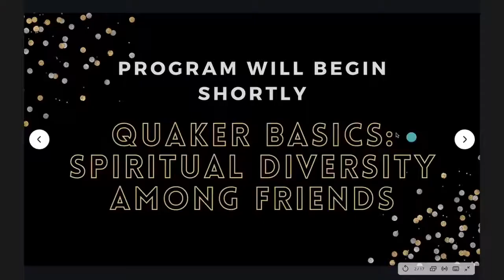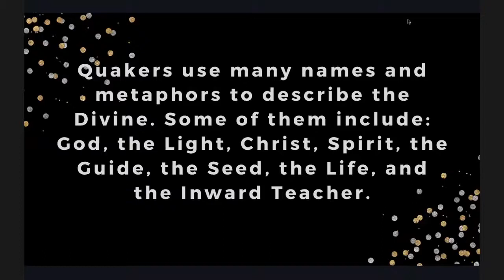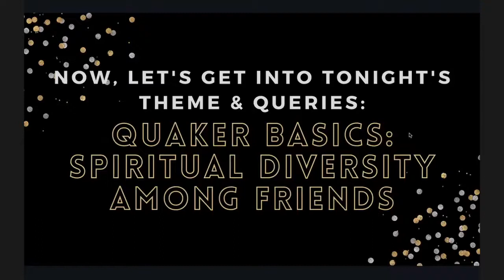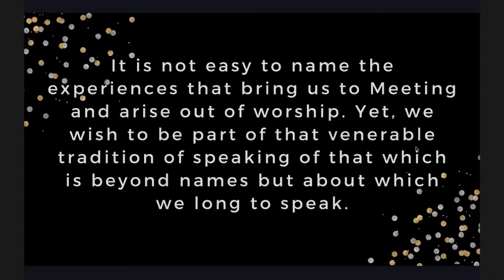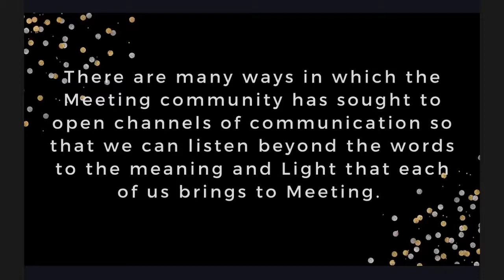Quaker Basics: Spiritual Diversity Among Friends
THIS MONTH'S TOPIC: Spiritual Diversity Among Friends
Quakers speak of God, Spirit, the divine, the inward Christ, the inward teacher, love, the seed—Friends have a shared set of practices, but different ways of describing & understanding our spiritual experiences. At this Quaker Basics session, we’ll hear from several Friends on what it's like to hold diverse theologies within one spiritual community.

The Quaker Basics series focuses on topics at the core of Quaker faith & practice, and especially welcomes those who are new to Quakerism, as well as longtime attendees who wish to reflect with a beginner's mind. These are offered monthly by Friends Meeting at Cambridge.

In the first hour, you'll hear some basic Quaker concepts, then hear a panel of Friends share personal reflections. Then, we'll have 30 minutes of participatory discussion to close out the evening. To participate in the full event, register via Zoom; you may also watch the first hour via Facebook Live video.

All perspectives and questions are welcome!